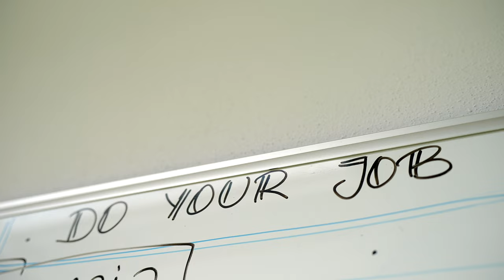EP. 3 TO BE A BRAVO | LOS LATIDOS DE RUSTER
¡Bienvenidos al tercer capítulo de nuestra serie documental "Los Latidos de Ruster" de Ruster Fitness!

En este episodio titulado "To Be a Bravo", profundizamos en lo que se necesita para ser parte de Madrid Bravos. Ser un Bravo requiere un esfuerzo extraordinario, dedicación y una pasión inquebrantable por el deporte. Nos sentimos orgullosos de formar parte de ellos.

Descubre el sacrificio y determinación de este gran equipo y cómo su compromiso y espíritu competitivo los han llevado a donde están. Este capítulo es un tributo a la tenacidad y el trabajo que define a los Bravos y celebra nuestra alianza con ellos.

No te pierdas "To Be a Bravo" y déjate inspirar por el esfuerzo y la dedicación que hacen de los Madrid Bravos el equipo que es.

Únete a nosotros y sé parte de esta inspiradora serie.

¡Empieza hoy tu viaje de superación personal con "Los Latidos de Ruster"!